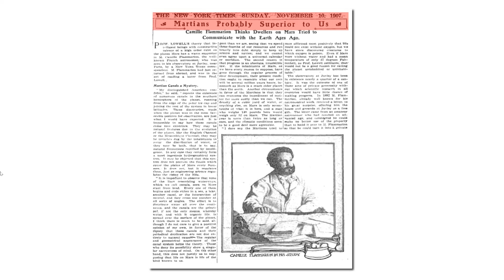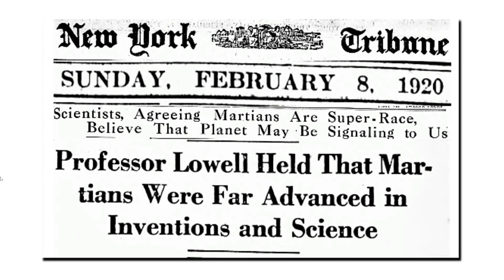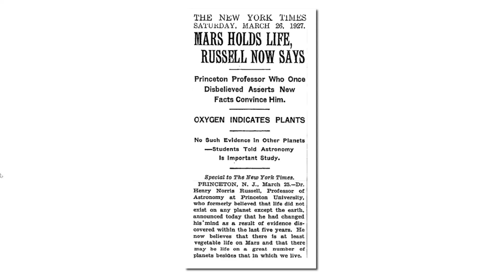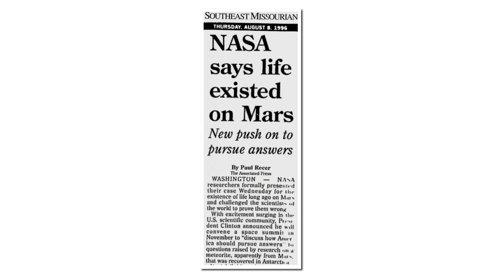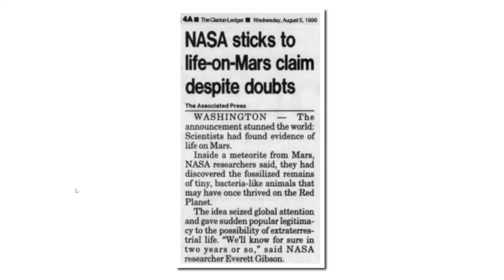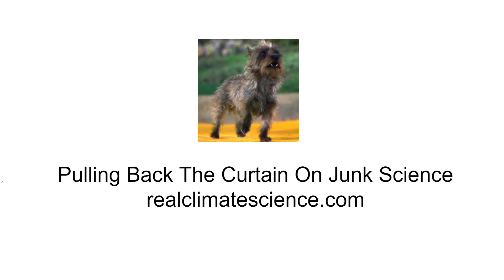Green Lives Matter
More than a century of consensus science